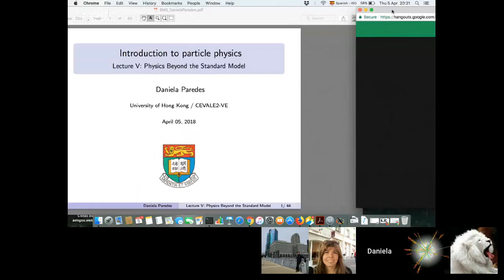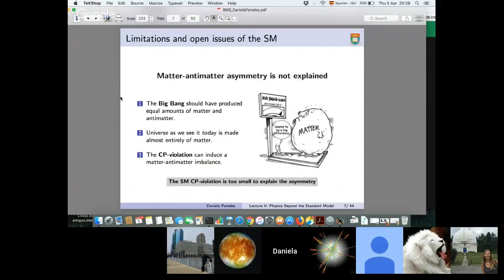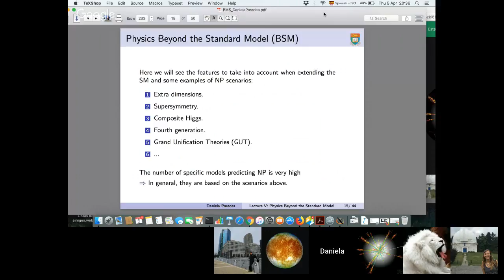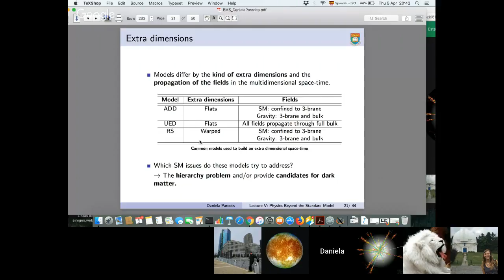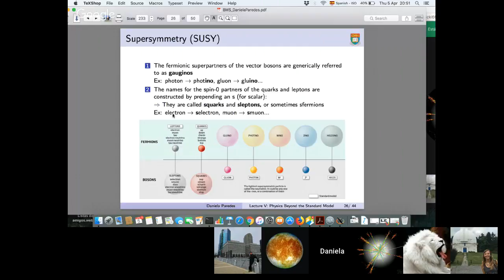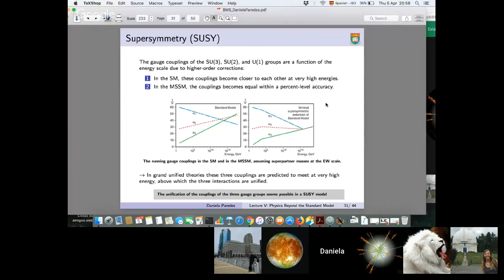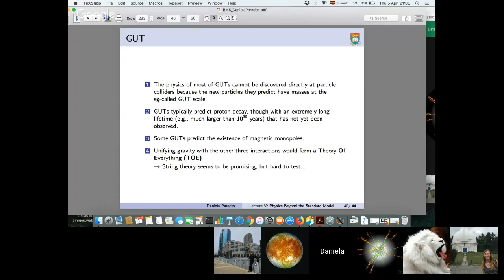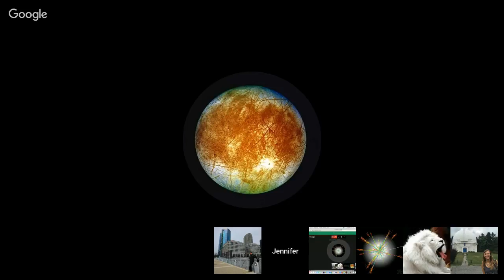Clase 6 CEVALE2VE (2018)